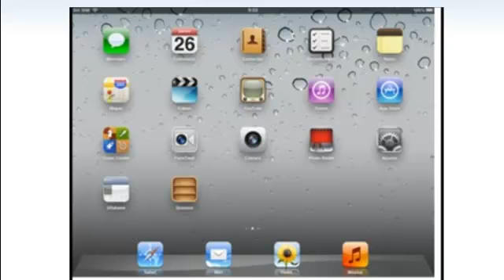Instructivo Wi-Fi para iPad y iPhone [Estudiantes]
Manual para estudiantes de la Universidad de La Sabana con iPad o iPhone para configurar el acceso a Internet.